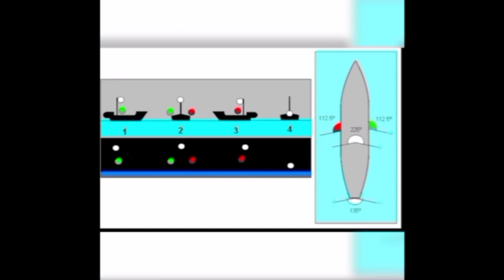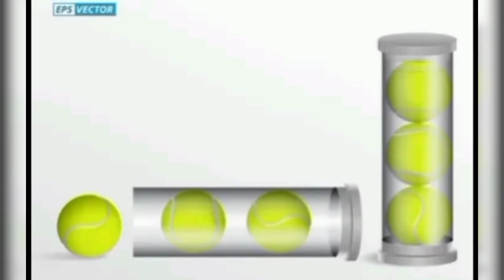Match highlights Dortmund vs Chelsea 1 - 0 UEFA 2023#Sports TV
match highlights between Dortmund vs Chelsea in UEFA champions league 2023
# Chelsea